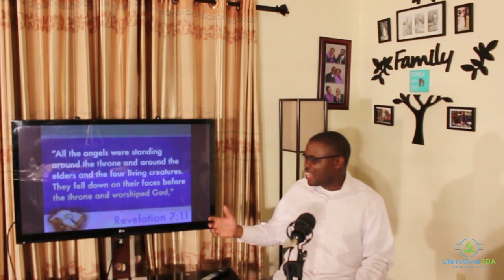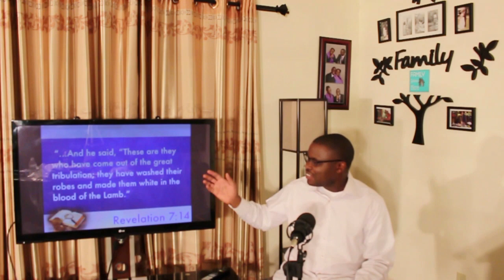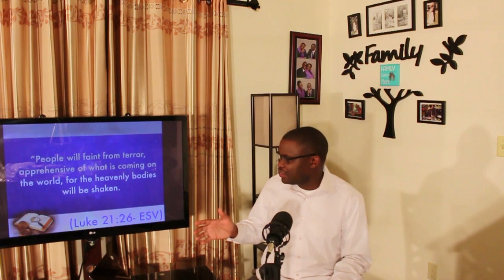How The Church Survives, Pr Elvis Life In Christ SDA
March 28 Online Service. How The Church Survives, Pr Elvis   Life In Christ SDA